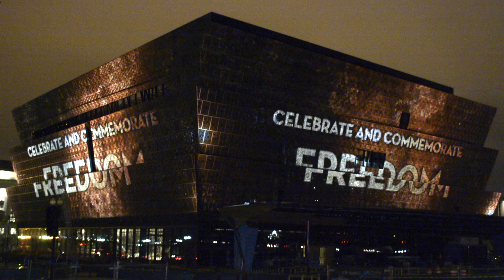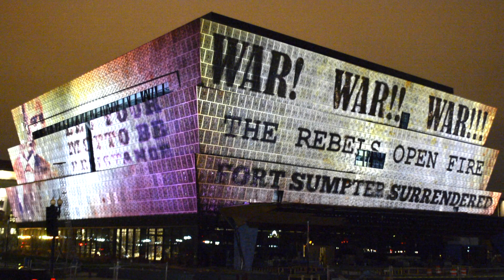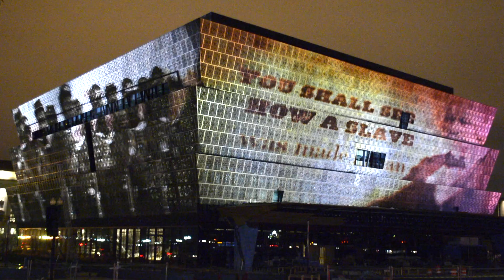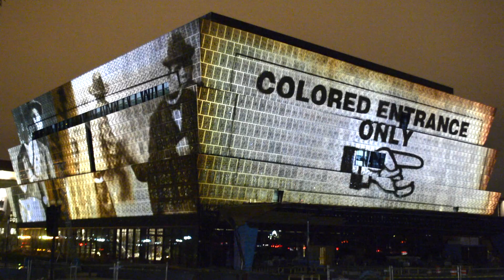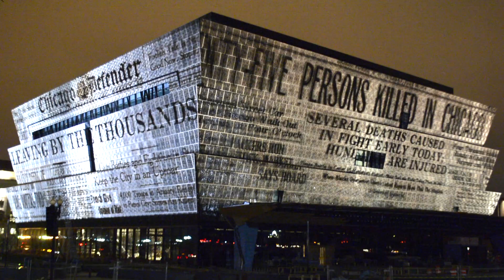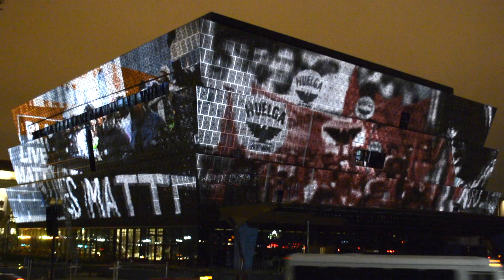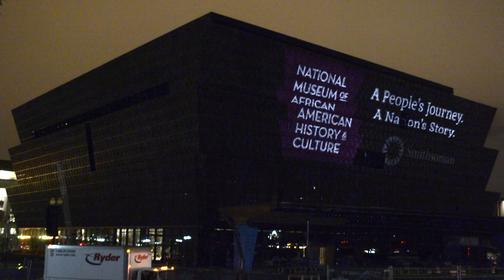NMAAHC 3D Mapping Projection Celebration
National Museum of African American History and Culture Comes Alive Nov. 16–18
The event pays tribute to three important milestones in African American history: ratification of the 13th Amendment, which officially ended the institution of slavery (1865), passage of the Voting Rights Act (Aug. 6, 1965) and the end of the Civil War (surrender at Appomattox, Va., April 8, 1865).